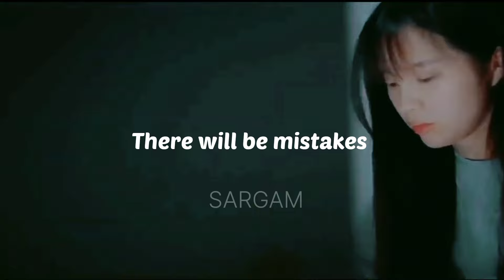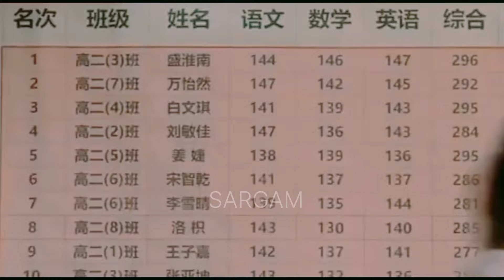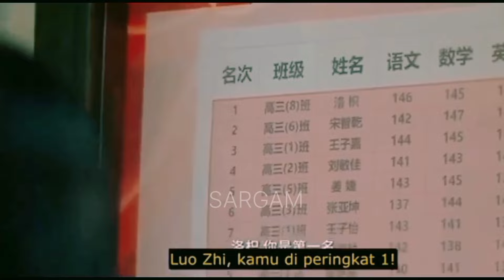📚Study motivation from kdramas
study motivation KDRAMA 🌱||Try hard ft : NEFFEX
study motivation from kdrama //I'm prosche
with no brakes.
study motivation from kdrama -Law school //fight song
I'm unstoppable | study motivation from kdramas📚
this is my FIGHT SONG| study motivation from kdramas

law school kdrama